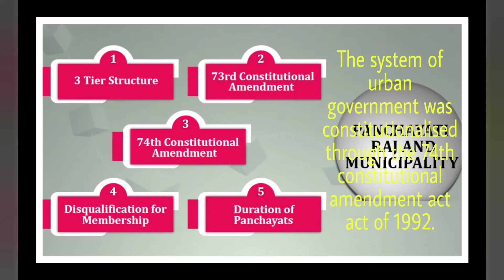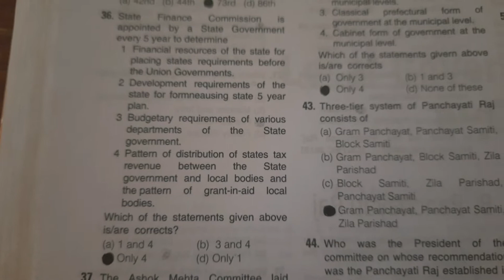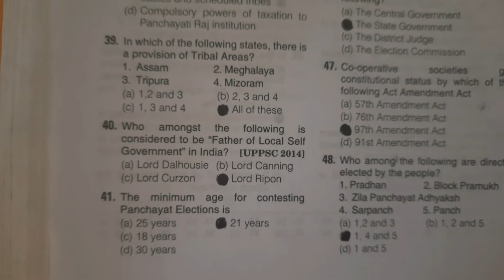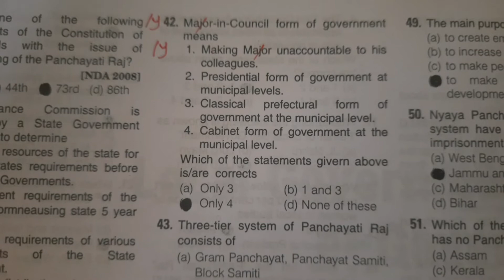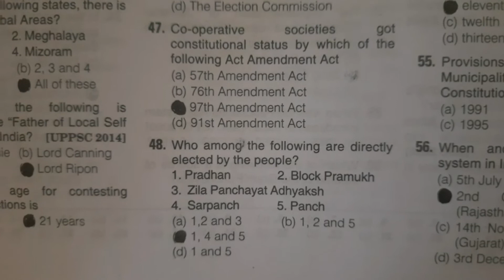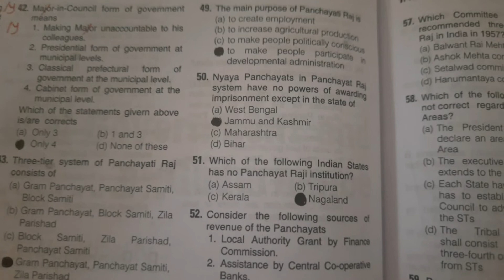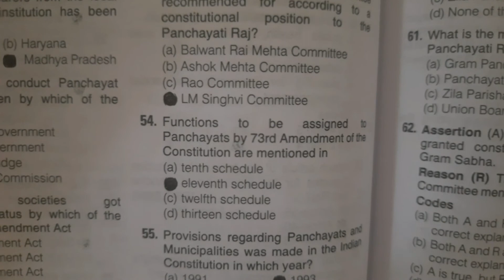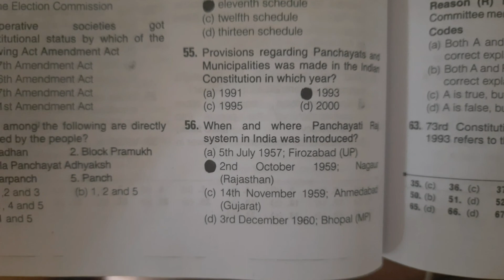Panchayat (Part 2)